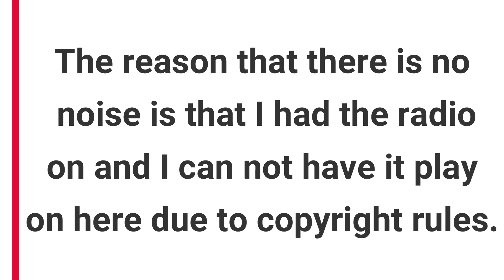New Zealand homekill cattle (spare truck)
This video shows how I prepare a cattle beast with my spare truck.
The animal was raised for the owner of it to eat.
The rifle used was a bolt action .22 Magnum Ruger 77/22.
The knives used where "Green River" carbon steel.
The skin and all of the offal was left with the farmer to dispose of (they were not wanted).